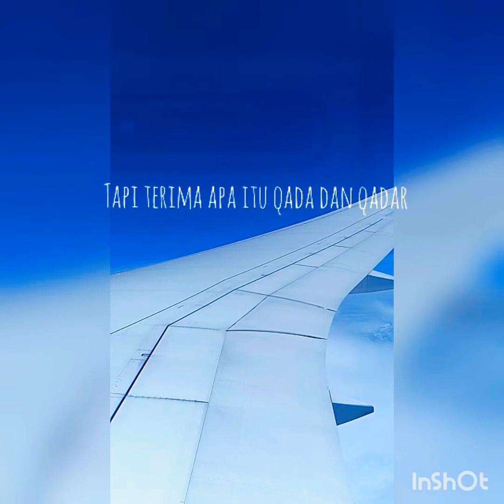Pulanglah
Versi bahasa arab (aku pulang dengan sarat kerinduan)